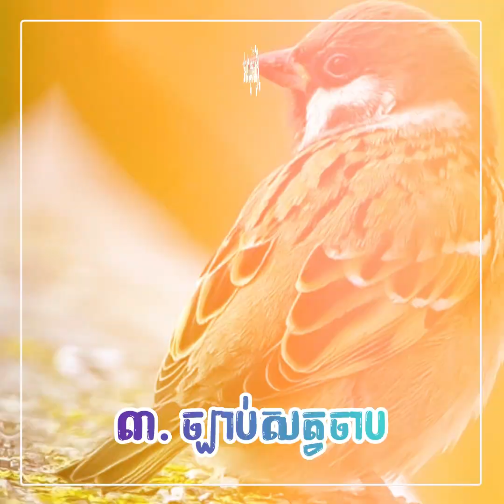ចង់មានបាន សាកល្បងរៀនតាមច្បាប់របស់សត្វទាំង ៣ នេះ អ្នកក្រមិនដែលដឹងទេ